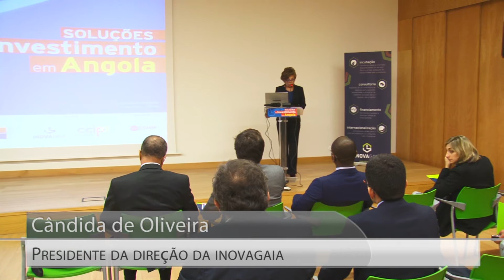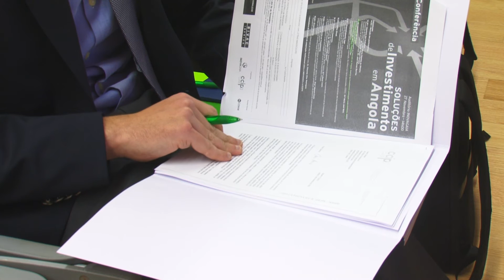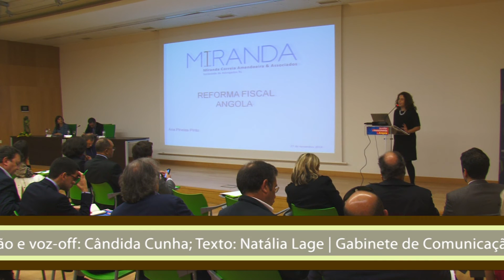Soluções de Investimento em Angola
Inovagaia e Câmara de Comércio e Indústria Portugal Angola
parceiras na promoção empresarial bilateral
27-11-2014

A Inovagaia e a Câmara de Comércio e Indústria Portugal Angola celebraram um protocolo de colaboração que visa facilitar o conhecimento e o acesso ao mercado angolano ao tecido empresarial de Gaia, bem como promover as oportunidades do mercado de Angola e do investimento em Gaia, para além das capacidades da oferta de bens e serviços, com ênfase nas empresas associadas à qualidade, inovação e diferenciação.

O acordo foi assinado no âmbito da conferência "Soluções de Investimento em Angola", que reuniu empresários de ambos países numa tarde de trabalhos que foi presidida por Cândida de Oliveira, presidente da direção da Inovagaia.

"Esta união de esforços é, para nós, para os empresários de ambos os países, uma verdadeira mais valia", afirmou Cândida de Oliveira, acrescentando: "Colaborando, trabalhando ideias e projetos, podemos dar um salto qualitativo na promoção e divulgação de informação de natureza macro e micro económica, com muito interesse para o mundo dos negócios".

A propósito, a presidente da direção da Inovagaia vaticinou: "Que possamos juntos agilizar propostas para a criação de mecanismos institucionais que apoiem e reforcem as relações económicas entre Angola e Portugal, países que partilham a mesma língua, grande parte da História, ultrapassada no seu lado negativo e, portanto, países irmãos".

Carlos Ferreira, presidente da Câmara de Comércio e Industria Portugal Angola, realçou a importância da preparação das empresas portuguesas que desejem investir no mercado angolano, altamente competitivo, com perspetivas de oferta de garantias nos próximos anos.

"Preparem-se e, depois, é que vão para Angola. É um país de grande competitividade e muito concorrencial. Se a empresa não está preparada não aguenta o ambiente", alertou Carlos Ferreira, relevando a importância do presente protocolo no esclarecimento destas situações.

Com um crescimento de 3,5% este ano, e de previsão de 9% em 2015, Angola prepara-se para avançar, no próximo ano, com 36 projetos de grande ambição, entendidos como "aceleradores de diversificação", designadamente nos setores da alimentação, pescas, agroindústria, agripecuária, geologia e minas, indústria pesada, serviços, águas e energia elétrica.

A excelência das relações económicas entre os países irmãos foi evidenciada por José Marcos Barrica, embaixador de Angola em Portugal, não obstante o período de crispação diplomática que ocorreu há cerca de um ano e pôs em causa a realização da Cimeira Bilateral Angola Portugal. "Os homens de negócio, os empresários e outras pessoas da sociedade civil entendem-se perfeitamente, mas há determinados angolanos e determinados portugueses, sobretudo políticos, que criam situações que perturbam as relações bilaterais".

"Estamos num momento de retomar a normalidade das relações para caminharmos na excelência que havíamos atingido há um ano atrás e, finalmente, realizar a cimeira e formalizar a excelência das nossas relações". No próximo mês, segundo anunciou o diplomata, vai deslocar-se a Angola o ministro de Estado e Negócios Estrangeiros, Rui Machete, num "sinal claro da retoma das relações entre ambos os governos".

A conferência "Soluções de Investimento em Angola" permitiu partilhar e debater informações ao longo de quatro painéis:

"Investir em Angola" - O papel do AICEP na abordagem ao mercado de Angola. Análise do investimento português neste contexto, AICEP Portugal Global, Pedro Sousa Rodrigues; Soluções para diminuir o risco de exposição. Os mitos e os riscos associados, COSEC, Patrícia Lavos.

"Enquadramento Legal" . Inovações da Reforma Fiscal angolana, Miranda Correia Amendoeira, Sociedade de Advogados, Ana Pinelas Pinto.

"Relações Comerciais" - O comércio externo de Angola. Contexto. Vantagens e condicionalismos, representação comercial da Embaixada de Angola em Portugal, Amadeu Leitão Nunes; Trocas comerciais bilaterais e as novas regras, Bivac Ibérica, Liliana Louro.

"Financiamento ao Investimento" - Apresentação do programa "Internacionalizar em parceria", Mota Engil, Manuel Costa.